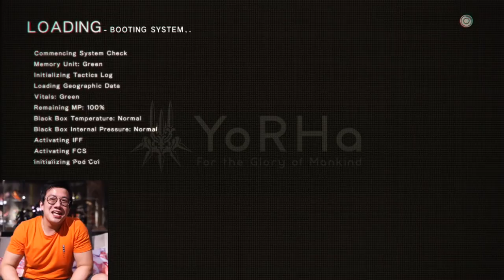NGE GAME NIER AUTOMATA SEBELUM PO STATUE NYA!! BTW INI GAME KARAKTERNYA CANTIK GEULIS PISAN EUY!!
PO jangan STATUE nya?
KOMEN DIBAWAHHH
HAHAHAH
48 JUTA MAN